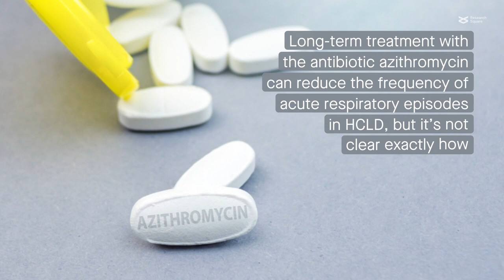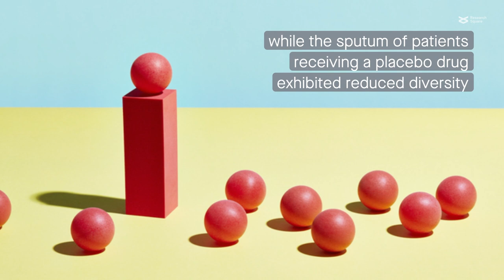Azithromycin shapes the airway microbiome to improve lung function in HIV-associated lung disease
Abotsi et al. “Sputum bacterial load and bacterial composition correlate with lung function and are altered by long term azithromycin treatment in children with HIV-associated chronic lung disease.” Microbiome (2023)